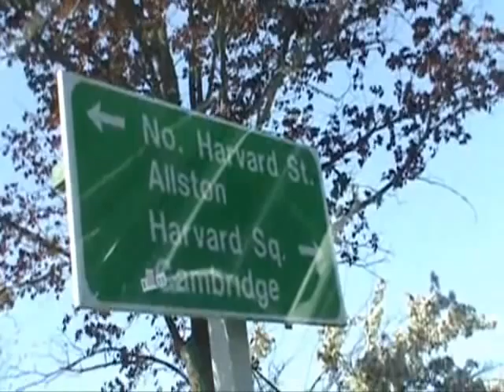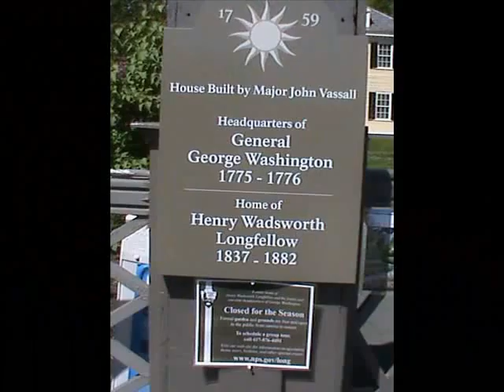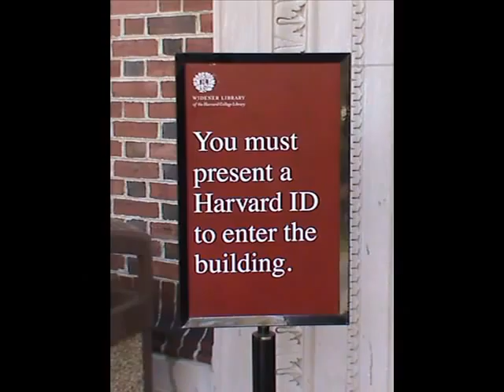Road Trip to Boston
From Connecticut, we traveled to Boston, one of the oldest cities in the United States, and the largest city in New England, as Boston is sometimes regarded as the unofficial "Capital of New England."   The city was the site of several firsts, including America's first public school, Boston Latin School (1635), the first subway system in the United States, and the first public library (Boston Public Library), publicly supported.  BPL is  the first large library open to the public in the United States, and the first public library to allow people to borrow books and other materials and take them home to read and use.

Our first stop in Boston was a visit to Henry W. Longfellow Historic Site in Cambridge.  His home served as headquarters for General George Washington during the Siege of Boston, July 1775 - April 1776.   However, at the time of our visit, the place was closed for spring break.  Only the gardens were open.

From Longfellow's home, we went on a walking tour of Harvard University campus.  Established in 1636 by the colonial Massachusetts legislature, Harvard is the oldest institution of higher learning in the United States, named after its benefactor, British-born John Harvard of Charlestown, a young minister who, upon his death in 1638, left his library and half his estate to the new institution.

A special point of interest to us was the Harry Elkins Widener Memorial Library, commonly known as Widener Library, the primary building of the library system of Harvard University. Located on the south side of Harvard Yard directly across from Memorial Church, Widener serves as the centerpiece of the 15.6 million-volume Harvard University Library system, the largest university library system in the world.    Widener Library, commemorates Harry Elkins Widener,  a 1907 Harvard graduate, who was a book collector and a  victim of the Titanic disaster. His mother, Eleanor Elkins, made a $3.5 million donation to Harvard University to build a library named after him.

From Harvard Square, we proceeded to Back Bay,  an upscale residential and commercial district distinct for its many landmarks---the must-see Trinity Church (for its Richardson architectural style imitated in Europe and Canada), the Boston Public Library, Copley Square, Gibson House Museum, Commonwealth Avenue and its tree-lined apartment buildings consisting mostly of dignified three- and four-story  brownstone bricks, and the tallest buildings, such as the John Hancock and Prudential towers.

The day ended with a 20-minute trip outside Boston proper to Lord Wakefield Hotel Resort for our overnight stay.